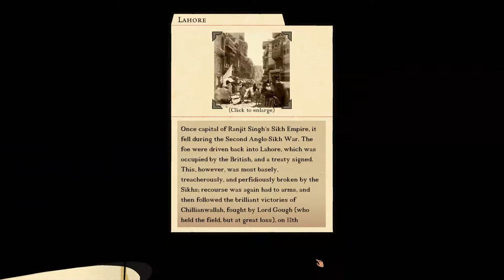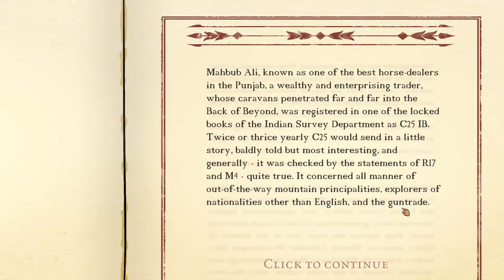Kim Ep. 1 "I'm the Disciple of a Guru!!" Open World RPG India 1800's PC Gameplay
Kim is an open world RPG set in colonial India. Play as Rudyard Kipling's ragamuffin hero, Kim, and roam hand-painted towns and procedurally generated countryside. Learn to survive by fair means or foul, meet characters from history and literature, travel to exotic lands and discover their secrets. Your aim is to live Kim's youth as best you can, it will not last forever but if at first you don't succeed, you may retell this classic adventure as often as you wish.

Features
History: 1880s India brought to life in an ever-changing open world
Literature: Rudyard Kipling’s dialogue in ‘choose your own adventure’ conversations
Survival: Manage Kim's health and happiness by collecting food and items
Action: Simple but satisfying stealth and combat in pause-able real time